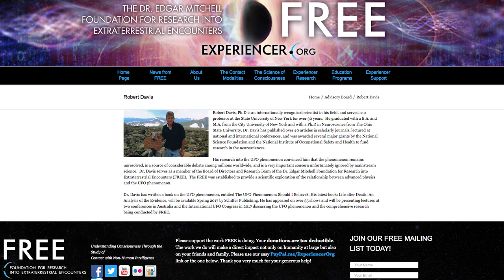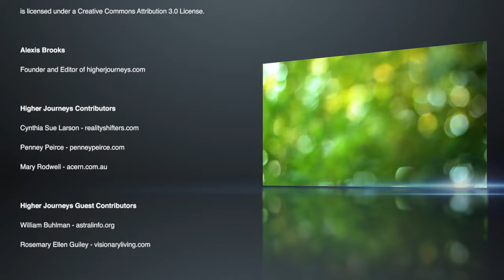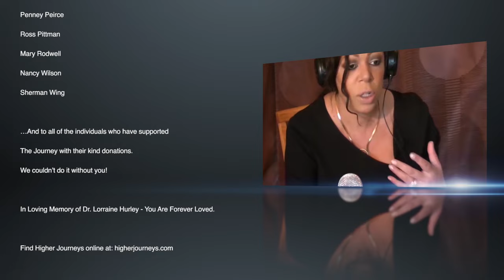The Science of ET Contact and Other Paranormal Phenomena - FREE's Robert Davis, Ph.D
Alexis chats with Bob Davis of FREE (The Dr. Edgar Mitchell Foundation for Research Into Extraterrestrial Encounters) about the idea that ET contact experiences are linked to other "paranormal" encounters like NDE's OBE's and even remote viewing.

From his perspective, he feels that a science to ET contact can be established, despite the vehement denial on the part of the conventional science community that such phenomena do not (and cannot) exist.

Interestingly, many of those who say that they have had ET contact have also admitted to other strange encounters AND that in some cases their ET contact experiences have occurred during an "altered state" experience like an out of body experience.